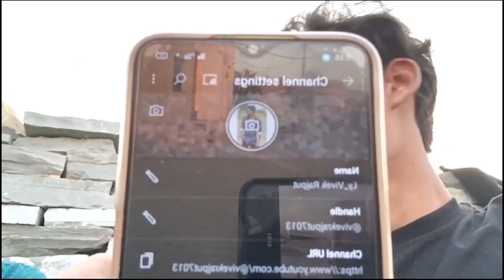Singing with brother || wah kya song hai ||dishuyadav vlogs